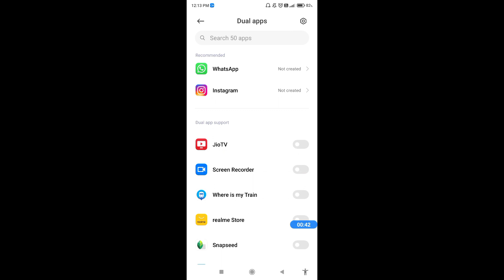How to enable dual apps in Mi 11X pro 5G || Mi 11X pro 5G me dual apps kaise enable kare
Hello dosto, aaj maine is video me bataya hai ki Mi 11X pro 5G me dual apps kaise enable kare, dosto Mi 11X pro 5G me dual apps on karna bahut aasan hai. Agar aap bhi janna chahate hain ki Mi 11X pro 5G me dual apps kaise enable kare to is video ko pura dekhiyega, thanks friends.

How to enable dual apps in Mi 11X pro 5G
Mi 11X pro 5G me dual apps kaise enable kare
How to on dual apps in Mi 11X pro 5G
How to enable dual apps on Mi 11X pro 5G
Mi 11X pro 5G me dual apps kaise on kare
Mi 11X pro 5G me dual apps kaise enable karte hain
Mi 11X pro 5G dual apps
Mi 11X pro 5G
Dual apps